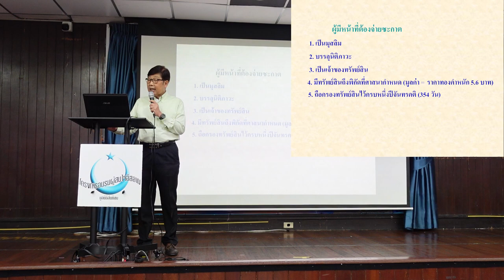ผู้มีหน้าที่ต้องจ่ายซะกาต | ก้าวแรกของการรู้จักอิสลาม EP.54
ผู้ที่หน้าที่ต้องจ่ายซะกาต
- ต้องเป็นมุสลิม
- ต้องบรรลุนิติภาวะ
- เป็นเจ้าของทรัพย์สิน
- มีทรัพย์สินถึงพิกัดที่ศาสนากำหนด (มูลค่าเท่ากับราคาทองคำหนัก 5.6 บาท)
- ถือครองทรัพย์สินนั้นครบหนึ่งปีจันทรคติ (354 วัน)